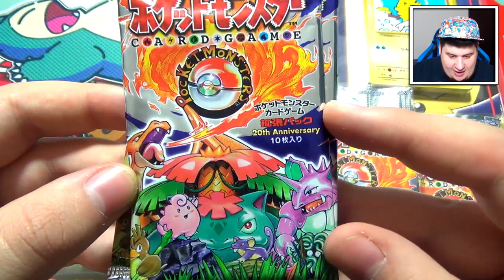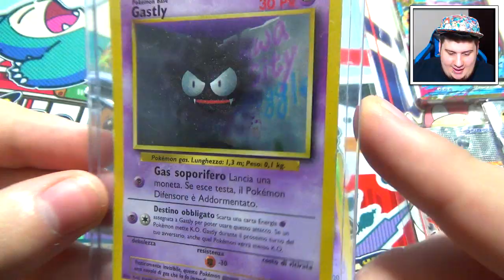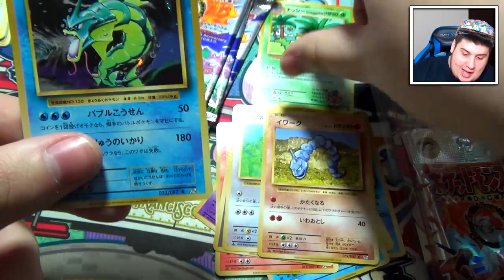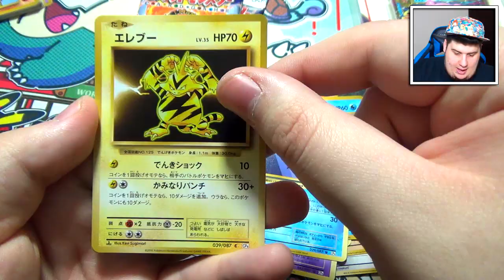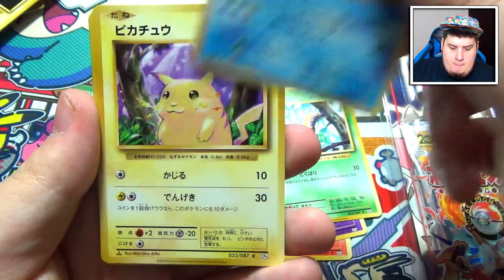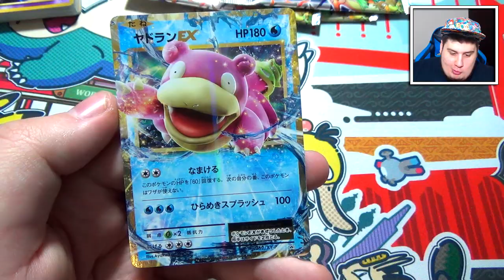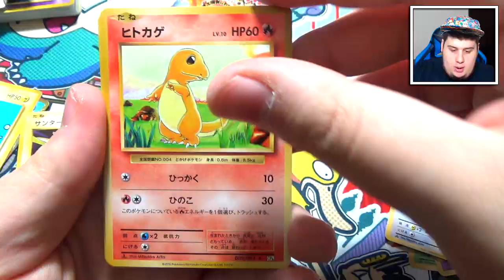APRO 8 BUSTINE DEL SET BASE 2016 DAL GIAPPONE! - Pack Opening Pokémon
Se hai letto fino a qui, commenta il video scrivendo DlarzzSenpai, così saprò che sei un grande! :D